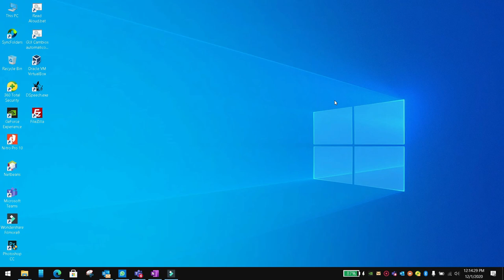Cupertino version of the textfield in flutter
Please click the link below in order to help me make more videos/por favor dele clic al link de abajo, para ayudarme a seguir haciendo más videos